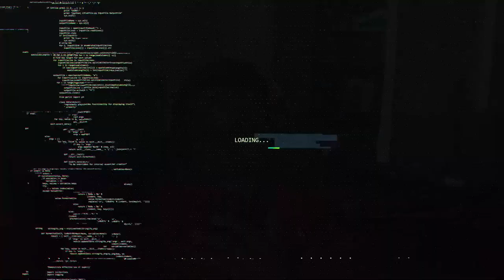Cybersecurity Analyst / SOC Analyst Certification Pathway | CompTIA, BTL1, PNPT, Azure & AWS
Here's my recommended certification path for aspiring Cybersecurity Analysts and SOC Analysts
TIMESTAMPS

00:00 Introduction
01:17 CompTIA A+
02:07 CompTIA Network+ / CCNA
03:50 CompTIA Security+
05:06 Blue Team Level 1 (BTL1)
06:52 CompTIA CySA+
08:21 eJPT & PNPT
09:16 AWS, Azure & GCP
09:50 Conclusion

ABOUT ME
COLLABORATIONS & CONTACT
IG & Twittter: @daycyberwox

MY DESK COMPONENTS

VIVO Electric Height Adjustable 63 x 32 inch
Work Desk

HyperX QuadCast Microphone
Pop Filter
InnoGear Microphone Arm Stand

Rii RK901 Wireless Keyboard
Multi-Device Bluetooth RGB Keyboard
Desk Mat

Razer Basilisk X Hyperspeed Wireless Gaming Mouse
Ergonomic Mouse Pad

Phone Stand for Desk
iPad - 10.9-inch iPad Air Wi-Fi 256GB - Rose Gold
MacBook - 13-inch MacBook Pro - Space Gray, USB-C to USB Adapter

Laptop Dock
Docking Station/USB hub

Straight Monitor Mount
Adjustible Monitor Mount

Sony Alpha a6400
Sigma 16mm Lens
Cold Shoe Adapter A6400
Dummy Battery Pack

Light mount

Elgato Master Mount
Elgato Flex Arm L

Amazon Echo Dot
Foot Rest
Paper Shedder

Govee LED Strips